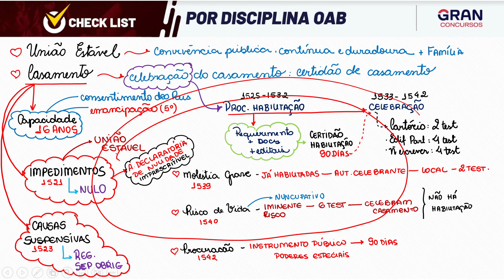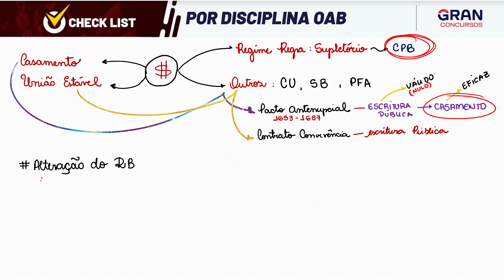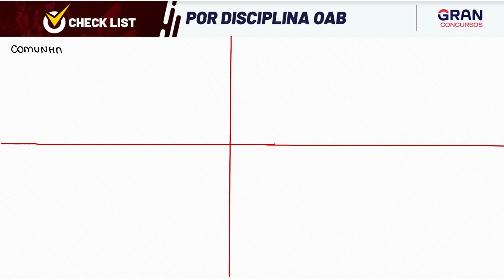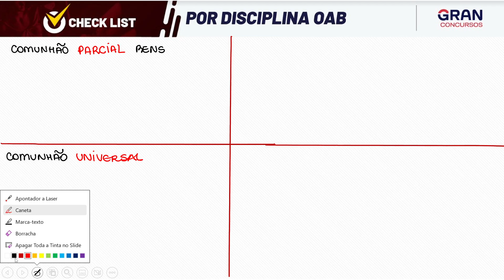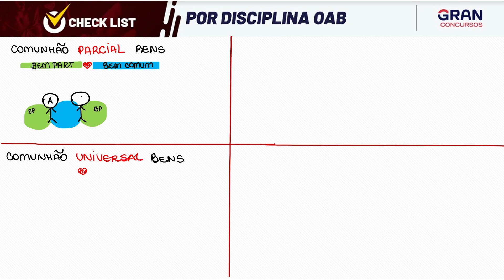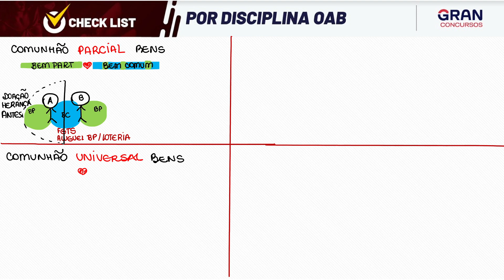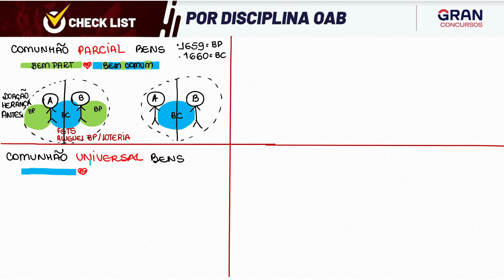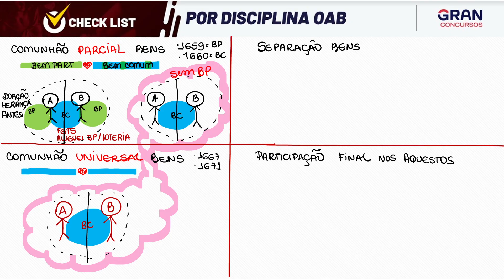CHECKLIST 05 DIREITO CIVIL OAB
ALGUNS TEMAS DE DIREITO CIVIL PARA OAB